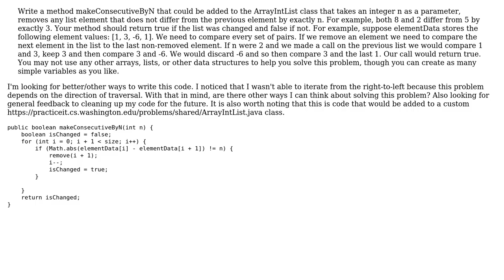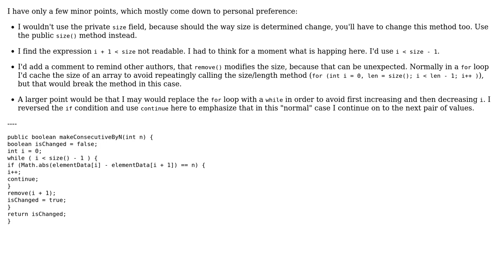Code Review: Make a list's elements consecutive by an integer n (2 Solutions!!)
Code Review: Make a list's elements consecutive by an integer n

With thanks & praise to God, and with thanks to the many people who have made this project possible! | Content (except music & images) licensed under CC BY-SA | Music | Images & others | With thanks to user vnp user RoToRa user cody.codes and the Stack Exchange Network Trademarks are property of their respective owners. You are responsible for your own actions.